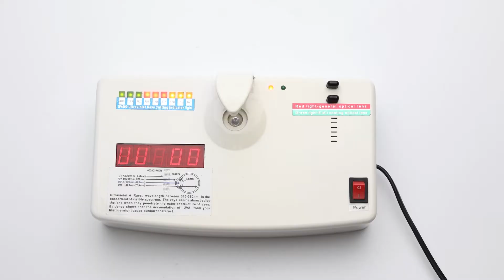【Video】How to Replace Scvcn X26 Lens?